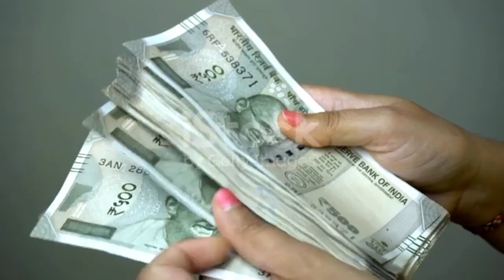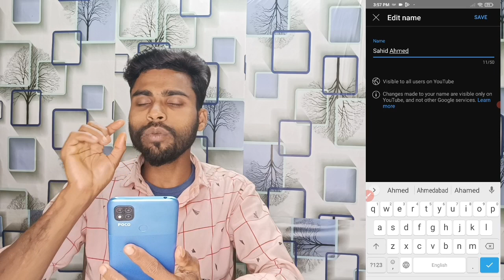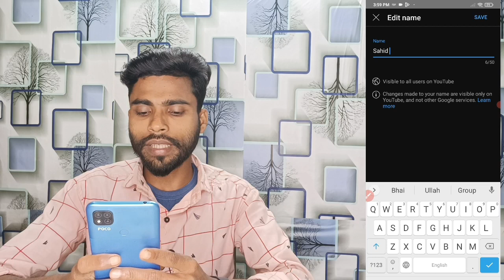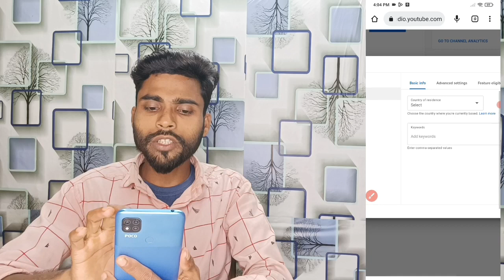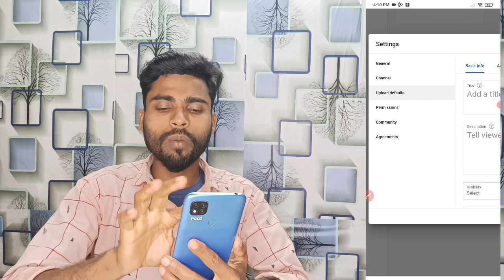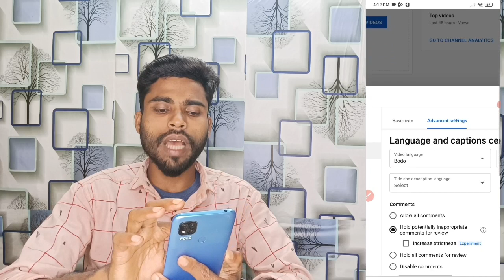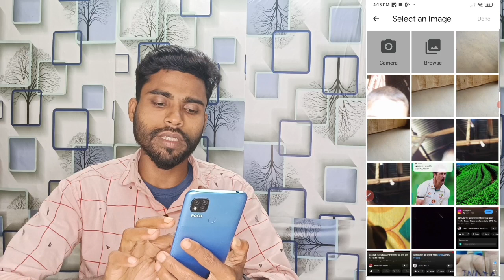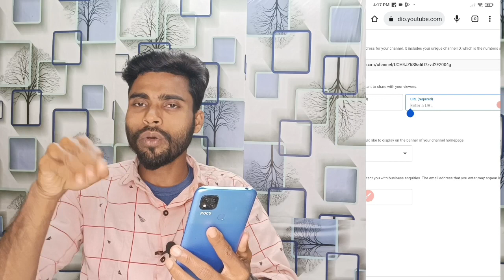Youtube Channel Kaise Banaye 2023 | how to create youtube channel 2023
how to create a youtube channel on mobile 2023
Youtube channel all settings ke sath kaise banaye
complete youtube channel mobile se kaise banaye
how to create youtube channel on mobile 2023
how to create a new youtube channel 2023
how to create a new youtube channel on mobile 2023
Youtube par new channel banane ke liye kya kya cheej chahiye hota hai

channelkaisebanaye e
mobileseyoutubechannelkaisebanaye e